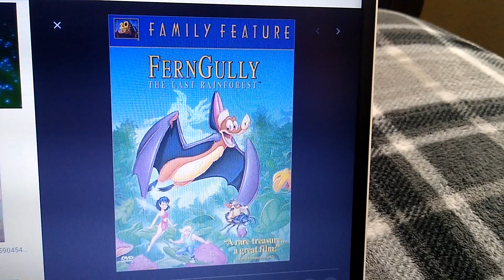What do you think of this Movie #164